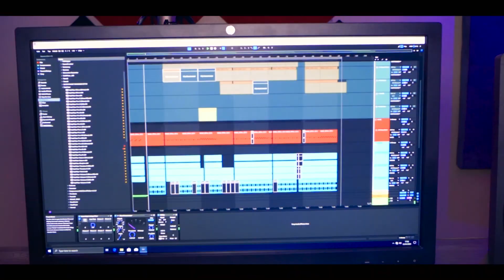Damstar 254 performing live at Seedtonic Awards Valentines Edition 2020